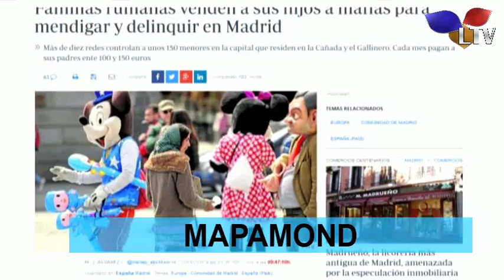Mapamond (12.04.2016) - Litoral TV